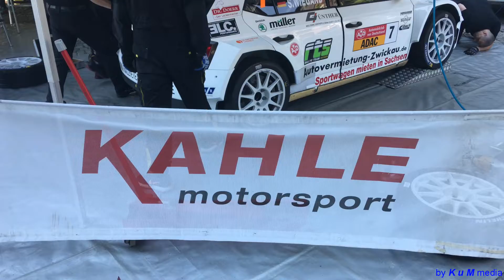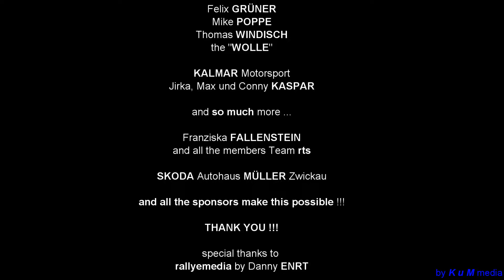Skoda Fabia R5 - S.Wiegand / A.K.Stein - Team rts - Sachsenrallye 2018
... erster Einsatz des neuen Rallye Team Sachsen bei der Sachsenrallye 2018 mit dem vom Team Kahle Motorsport / HPC - Herkommer Performance Center  betreuten Skoda Fabia R5 ... Platz 3 Gesamt ist ein mehr als zufriedenstellendes Ergebnis dafür das Sepp Wiegand länger kein aktuelles Rallyefahrzeug bewegt hat ... Glückwunsch !!!